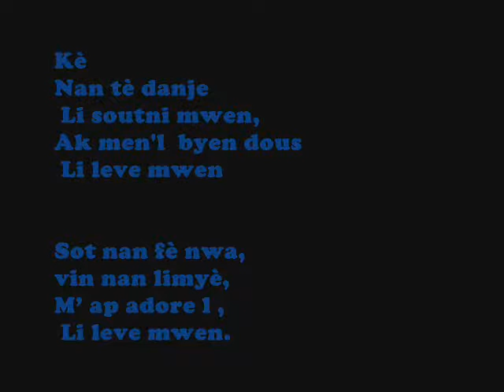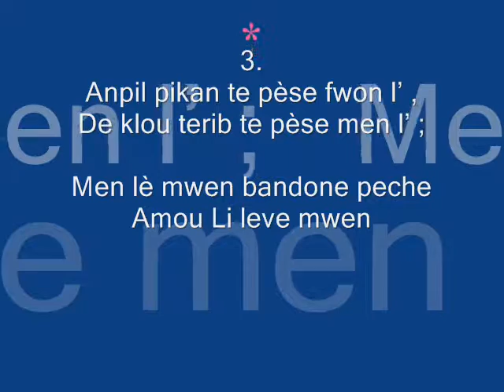MADONNE et ERNSLY @ NAN BONTE LI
NAN BONTE LI
Madonne et Ernsly